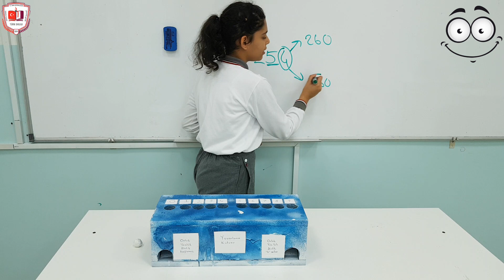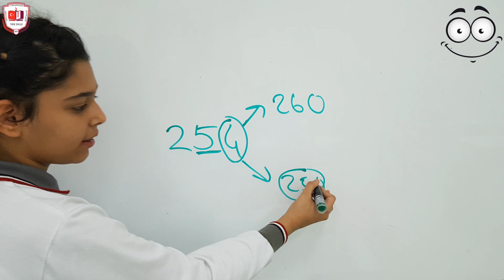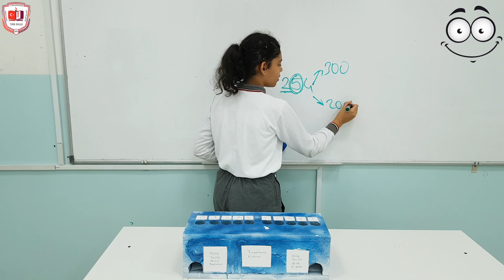YUVARLAMA KUTUSU (Matematik Dersi) 2018/ 2019